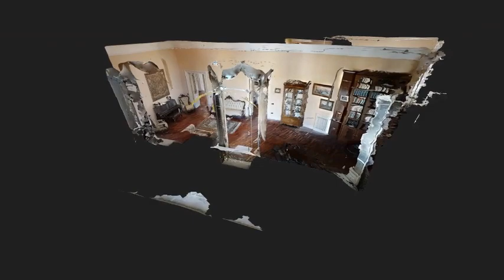Piazza Nicola Amore SHORT INTRO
PIAZZA NICOLA AMORE, tra le più importanti del centro storico della città, situata lungo il Corso Umberto e conosciuta dal popolo partenopeo come "i quattro palazzi " proprio per i quattro edifici identici in stile neo-rinascimentale che la circondano, fu voluta e costruita nel 1880, periodo dei grandi interventi urbanistici che modificarono il volto di Napoli.

Ed è proprio al 4° piano di uno di quei famosi palazzi, appena riportato a nuova vita grazie ad una RADICALE RISTRUTTURAZIONE  sia esterna che interna, che troviamo il nostro immobile in vendita di 217mq comm.li con TERRAZZO A LIVELLO.

L'appartamento si presenta  in ottimo stato di manutenzione, è dotato di riscaldamento autonomo e gode di una tripla esposizione, e rispettivamente:  sulla Piazza, su Via Duomo e su cortile interno.
Internamente misura circa 185mq utili e si compone di ingresso in disimpegno, salone quadruplo, 3 camere, cucina- tinello, 2 bagni e lavanderia.
Dalla zona giorno si accede all'ampio terrazzo a livello di circa 70mq.
Le spese condominiali sono pari a circa 390euro a trimestre